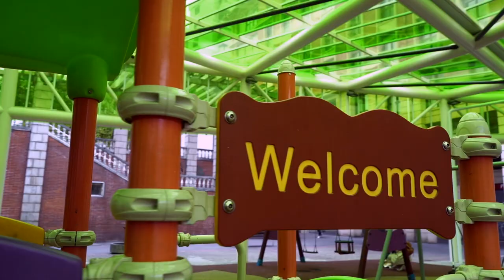URBANBATfest 8: Ciudades y cuidados (2019) | Píldoras urbanas. Juego y Aprendizaje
Piter Blanco es fundador y co-dirige SOLASGUNE, un equipo de trabajo multidisciplinar que trabaja e investiga en torno al juego y el aprendizaje, asistiendo en procesos vinculados a la salud comunitaria, la innovación social y educativa y la mediación política. Acompaña y forma a educadores y responsables técnicos y políticos, y colabora en el diseño de procesos vinculados a la mirada adulta, la gobernanza, la transformación de relaciones y espacios para la salud, así como en proyectos de participación ciudadana y deriva comunitaria. Actualmente es uno de los responsables del equipo que desarrolla el espacio de aprendizaje Laboragunea.